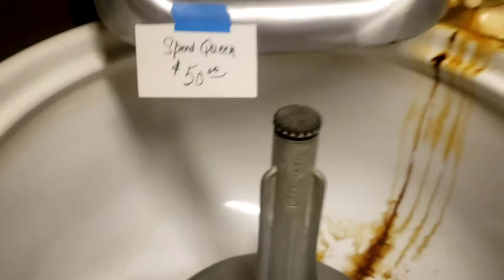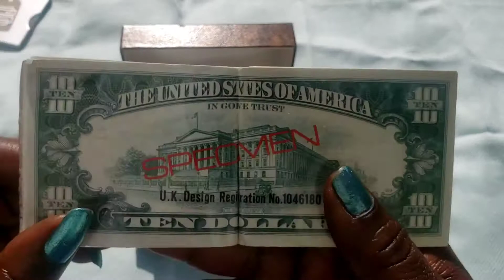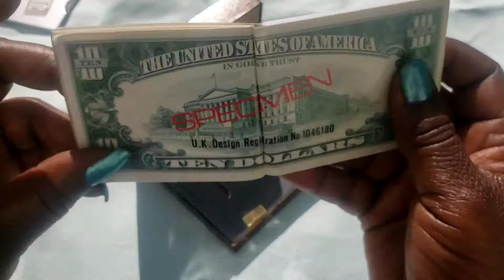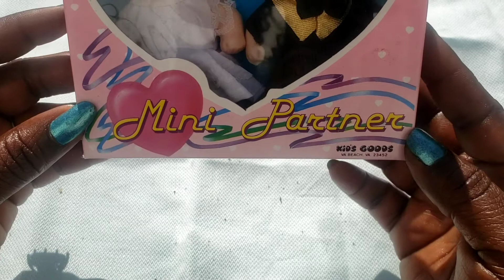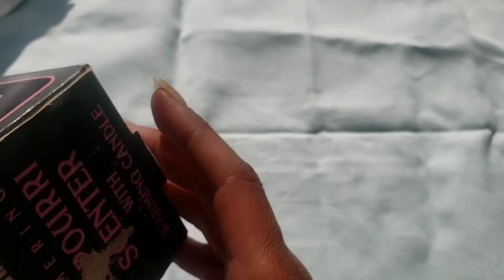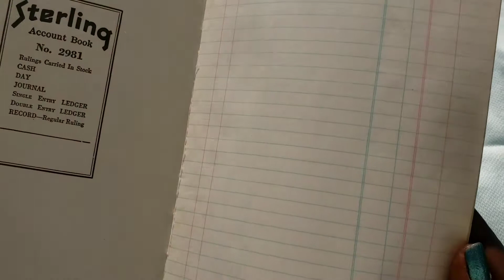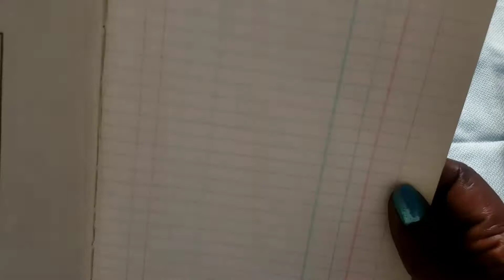Estate sale Adventure & Haul 🤑